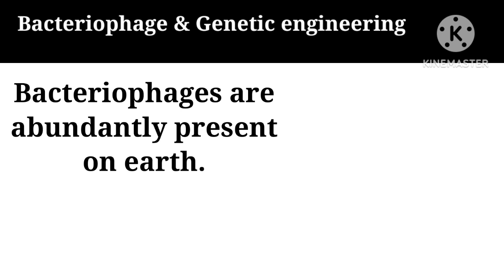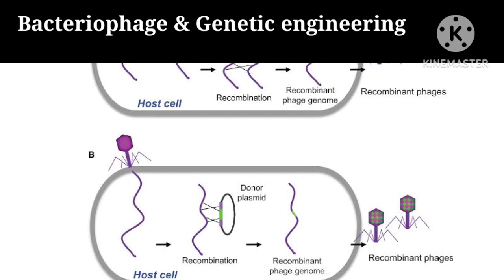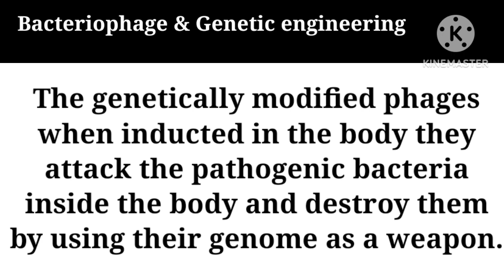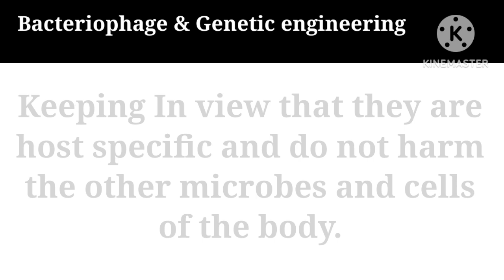Bacteriophage and genetic engineering | Class 11 biology chapter 5 acellular life | Rukhsana Hassan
5.3.1. Bacteriophage and genetic engineering
Bacteriophages are abundantly present on earth. They are used in genetic engineering for the transfer of required gene form one cell to another which benefit the organism or produce valuable products. Recently these phages are used to treat bacterial infections. The genetically modified phages when inducted in the body they attack the pathogenic bacteria inside the body and destroy them by using their genome as a weapon. Keeping In view that they are host specific and do not harm the other microbes and cells of the body. Phages are also used to present antigens which provide identification for the immune system to activate and destroy the pathogens that invades on our body.
1st year biology new book
new biology book class 11 sindh board
biology new book
11th biology new book
11th class biology new book
11 biology new edition book
11th class biology sindh board new book
class 11 new biology book karachi board
class 11 new biology
sind text book board new biology book class 11
What is acellular life?
Biology class 11 acellular
Class 11 biology chapter 5 acellular life
1st year biology chapter 5 Acellular life
Acellular microbes
Acellular pathogens